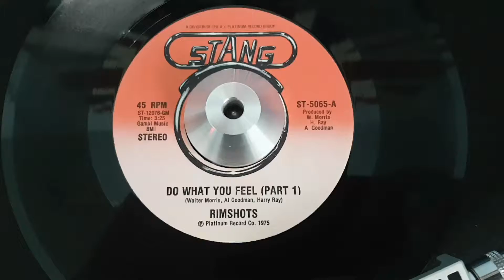Rimshots - Do What You Feel